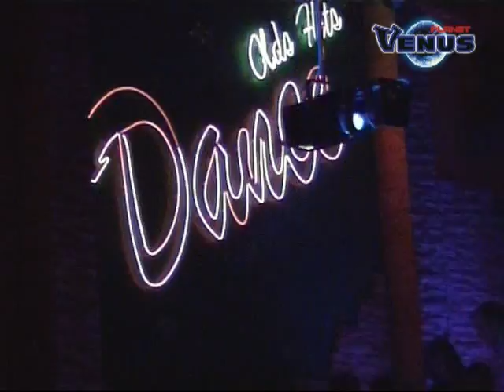venusplanet.13.02.2010r Walentynki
zapraszamy wszystkich klubowiczów, przyjezdnych gości na konto venus planet przybywajcie zapraszam do oceniania i komentowania

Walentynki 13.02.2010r